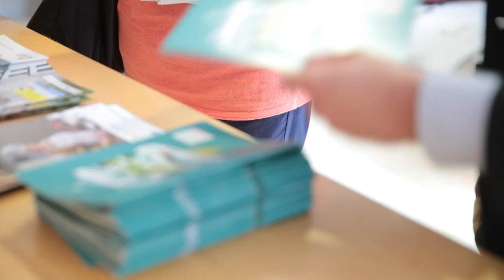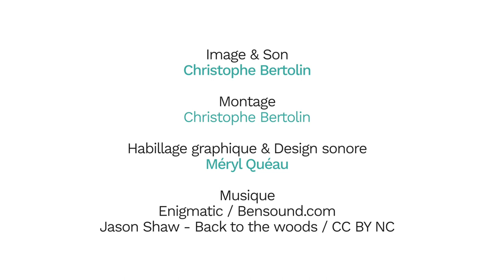7 ans de partenariat ARC / ARENE - Julien Allix, ARC (Association des responsables de copropriétés)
L'ARC (Association des responsables de copropriétés) a développé depuis 7 ans de multiples actions en partenariat avec l'ARENE.

Le cycle de formation mis en place par l'ARENE a constamment été enrichi pour permettre la montée en compétences des copropriétés franciliennes porteuses de projets de rénovation énergétique.

L'ARC a mis son expérience de 30 ans au service de ce cycle où ont notamment été présentées des synthèses de l'actualité juridique pour les copropriétés.

D'une manière générale, la simplification et la stabilité sont des facteurs de réussite des projets de rénovation de copropriétés.

Julien Allix, ARC (Association des responsables de copropriétés), lors de la 4e Conférence annuelle Outils financiers de la rénovation énergétique en copropriété (16 mai 2017).